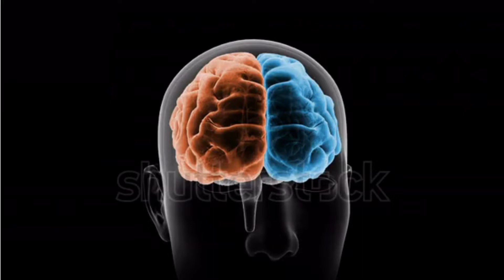what make's you succeed in your field,the key to success